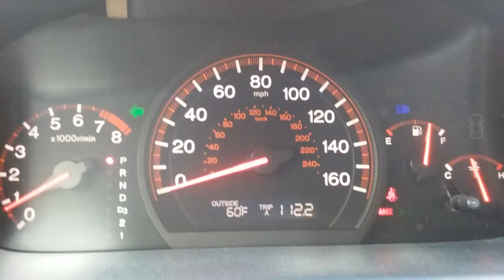Honda Blinkers On The Fritz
2004 Honda Accord Coupe EX V6 - Come to find out, it was a loose ground.